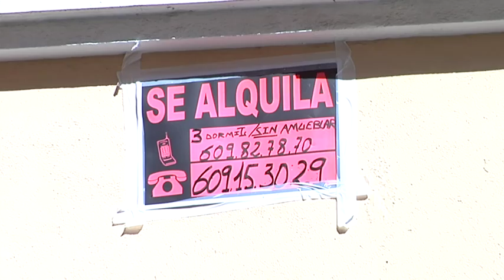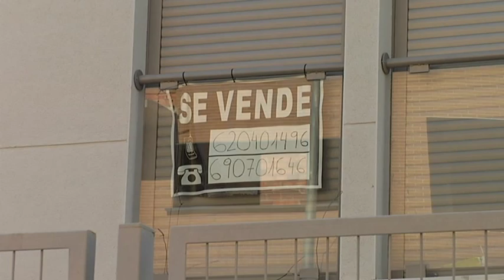Venta de pisos en CLM